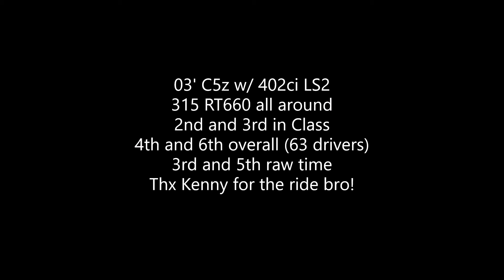2021 SCCA Coastal Empire Event #6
C5z with 402ci stroker on Falken RT660 315 sqaure
Thank you my brother Kenny for the ride